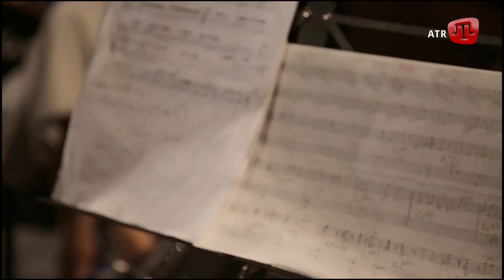Усеїн Бекіров & ALIYE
Бекіров Усеїн Ризайович — кримськотатарський джазовий музикант, що грає в стилях етноджаз, етноф'южн, фанк та ін. Співпрацює з такими музикантами, як Богдан Гуменюк, Денніс Аду, Ігор Закус, Баррі Бренгард. Грає разом із гуртами «Ethnovation», «Oakmen» та у власному джазовому квінтеті.